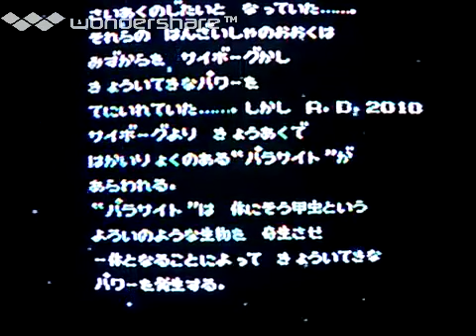[実況]「2010・ストリートファイター（FC）」実機 & RZP3プレイ！